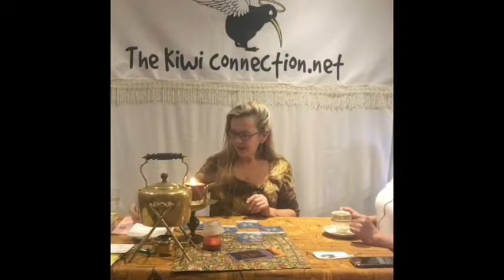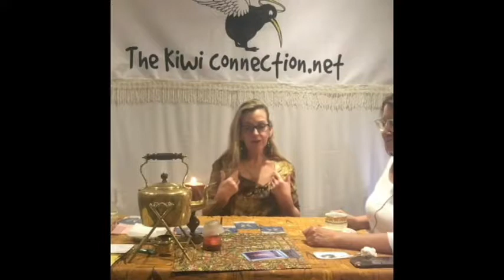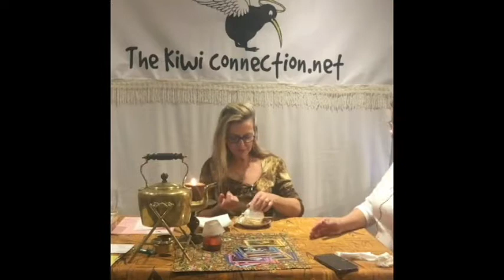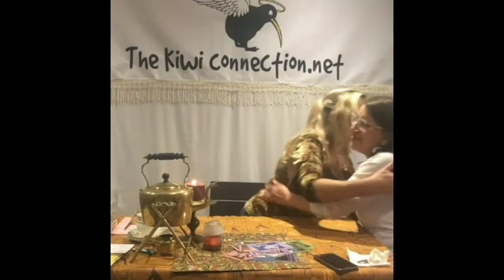Tea leaf reading and mediumship with Kathy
A night of mediumship with Jen Beatson-King and her friend Kathy.

Filmed June 2019 in Calgary, Alberta

Jen Beatson-King is a professional spiritual medium who provides readings and services in Calgary, Alberta to the local community and on-line to clients around the globe.
For more information about medium Jen Beatson-King including about Jen, testimonials, Jen's newsletter or to book your own reading head to her website.